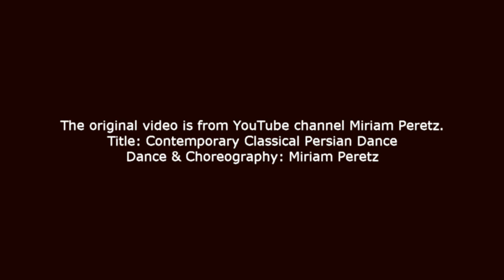Manos Hadjidakis ~ The Dance of Vartan / Miriam Peretz ~ Persian Dance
AMERICA AMERICA
"The Dance of Vartan" is a scene from the film "America America". Vartan Damadian is one of the main characters in the film. America America (British title The Anatolian Smile—a reference to an ongoing acknowledgement of the character Stavros' captivating smile) is a 1963 American dramatic film directed, produced and written by Elia Kazan, adapted from his own book, published in 1962.

The Dance of Vartan here in my video is not danced by the character Vartan Damadian, but by the well known dancer Miriam Peretz. I admire her dancing, her art, her free dance style, elegance, suppleness, telling stories with her expression virtuosity.

MIRIAM PERETZ
Miriam Peretz is an internationally acclaimed instructor and performing artist specializing in traditional and contemporary dances from the Silk Road, Middle East & beyond.  Coming from a highly diverse dance background Miriam’s form brings together her background in traditional forms of world dance (namely Central Asian, Middle Eastern & Flamenco) with her contemporary training.  As a performing artist Miriam is most interested in blurring the lines between audience and performer, creating ritualistic dance art, and working with cross cultural, cross religious and devotional themes.

The original video is from YouTube channel Miriam Peretz.
Title: Contemporary Classical Persian Dance
Dance and choreography: Miriam Peretz

ELIA KAZAN
Elia Kazan (born Elias Kazantzoglou, Greek: Ηλίας Καζαντζόγλου, September 7, 1909 – September 28, 2003) was a Greek-American director, producer, writer and actor, described by The New York Times as "one of the most honoured and influential directors in Broadway and Hollywood history". He was the author of the book America America and the director of the film with the same name, also known as The Anatolian Smile.

Elia Kazan was born in Constantinople, to Cappadocian Greek parents.

BOOK
In the book "The Ambivalent Legacy of Elia Kazan: The Politics of the Post-HUAC Films" the author Ron Briley goes into important background details of the film.
On page 149 one can find interesting information about Vartan Damadian, Stavros' friend. It is very actual, because Turkey still denies the Armenian genocide. This genocide has been witnessed by Stavros, the main character of the film, next to Vartan. Google on the name Vartan Damadian.

THE MUSIC
The music of the film was composed by Manos Hadjidakis.
Manos Hadjidakis (Greek: Μάνος Χατζιδάκις; 23 October 1925 – 15 June 1994) was a Greek composer and theorist of Greek music. He was also one of the main movers of the "Éntekhno" song (along with Mikis Theodorakis). In 1960 he received an Academy Award for Best Original Song for his song Never on Sunday from the film of the same name.